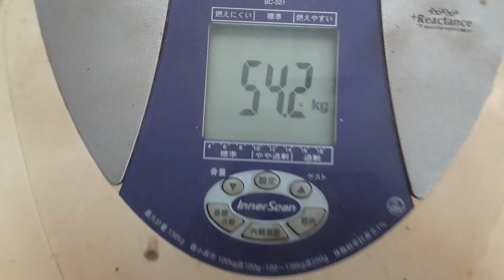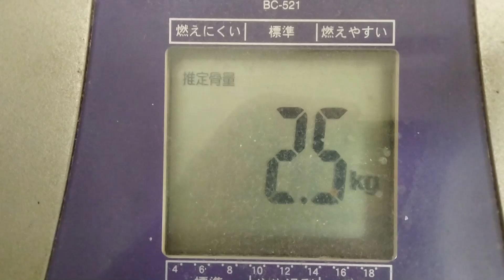【ウィンナー焼き方】業務スーパーのウインナーを美味しく焼いて食べた９月４日の食事と体重１（５４．０ｋｇで２００ｇ増量）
還暦親父が毎日独りで作って独りで食べている料理を投稿しています。２０年前に体重が７３㎏になって腰痛を発症、鍼灸柔道整復師で患者さんの成果指導をする立場から、一念発起してダイエットを行い５３㎏台にまで体重を減らしました。
健康体重を維持するための毎日の料理を体重を投稿しています。
２０年前からやっていたマイクロダイエット、食前食後の体重差と日々の体重変化を記録投稿しています。

「昼食」

「【ウィンナー焼き方】業務スーパーのウインナーを美味しく焼いて食べた」
業務スーパーのウィンナー：５本
キャベツ：内葉適量
ニンニク：１片
醬油：適量
マヨネーズ：適量

「【鶏もも肉レシピ】業務スーパーの冷凍鶏もも肉と豆腐とこんにゃくですき焼きを造って食べた」
業務スーパーの冷凍もも肉：１枚２５０ｇ
業務スーパーの豆腐：半丁
業務スーパーのこんにゃく：半丁
味醂：適量
醤油：適量

「【豆腐レシピ】残った煮汁を利用してこんにゃく白和えを作って食べた」
チキンスープ：適量

「【キャベツレシピ】千切りキャベツはキャベツを１個買ってめくって使え」
マヨネーズ：適量
お好み焼きソース：適量

「【豆腐レシピ】業務スーパーの豆腐とじゃがいもを炊飯器で煮て食べた」
業務スーパーの豆腐：１丁
じゃがいも：小５個
豚だし：適量